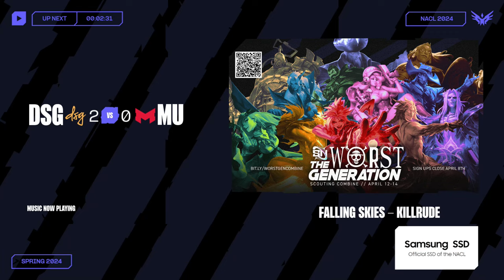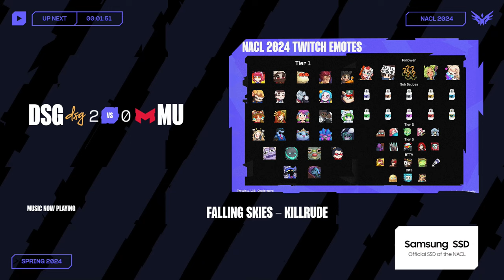DSG v MU | Lower Semis Gm 2 | 2024 LCS Challengers League Spring | Disguised v Maryville U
This is the VOD for Disguised vs Maryville University - Playoffs Week 2 Day 3 Game 2 of the 2024 LCS Challengers Spring Split.